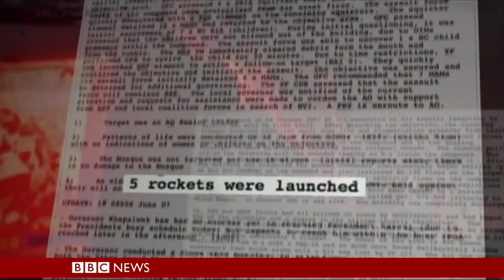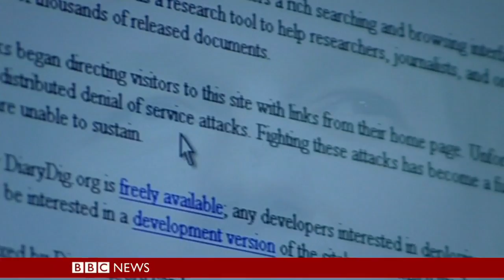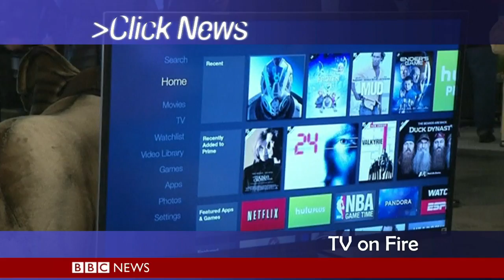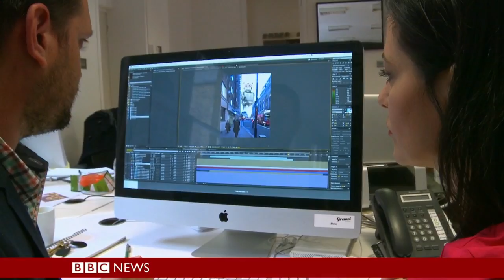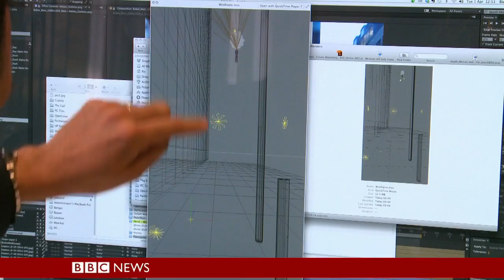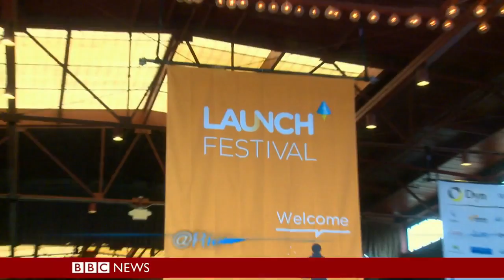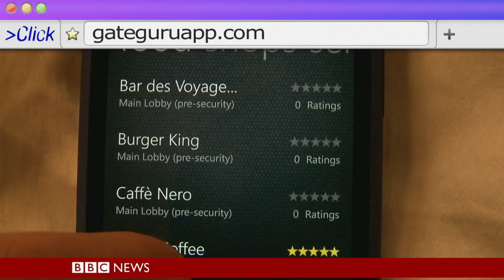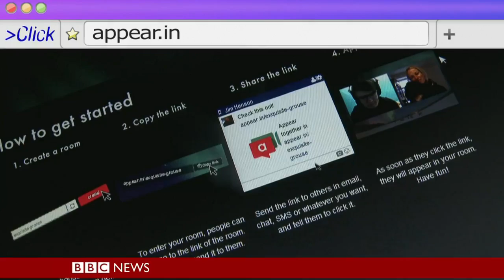BBC Click 05-04-2014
Click talks to Wikileaks founder Julian Assange and looks at how the world of advertising is using technology to target customers.

TEAM:
Spencer Kelly
Gareth Mitchell
Kate Russel
Richard Taylor
Dan Simmons
Mark Cieslak
Laura-Jane Rich "LJ Rich"
Talia Franco
Alex Hudson
Peter Price
Ian Hardy